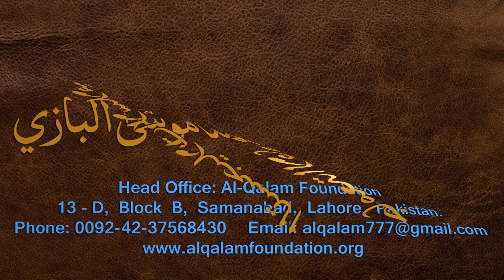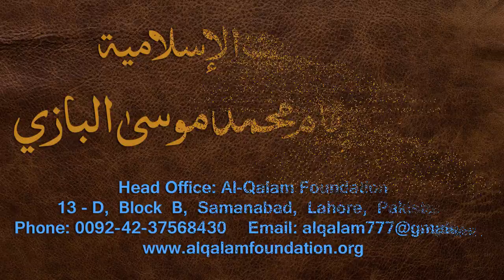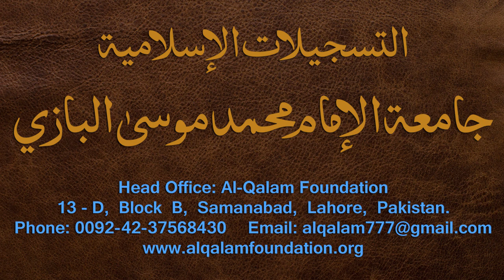Nahvi Tarkeeb Dars - 11 - by Maulana Muhammad Zuhair Albazi - 11/12/2006